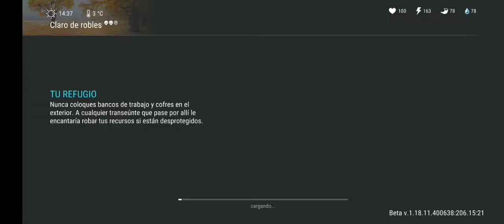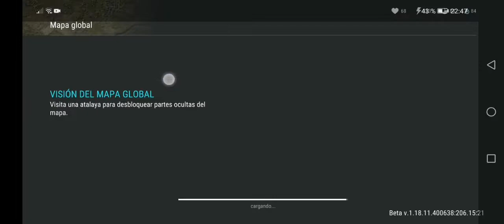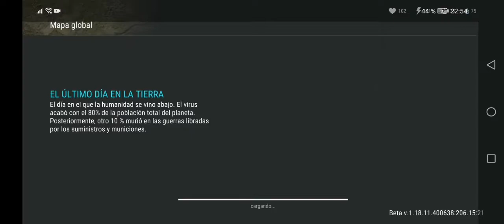Last Day On Earth 3 Ubicaciones 2 calaveras 🧟‍♀️🧟‍♀️ suscribete